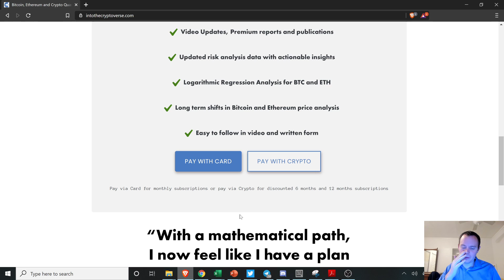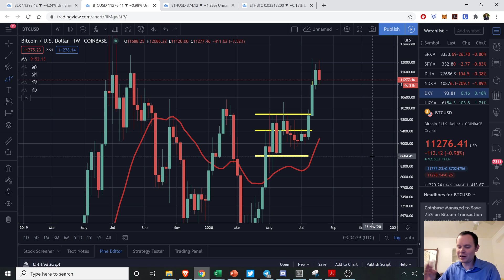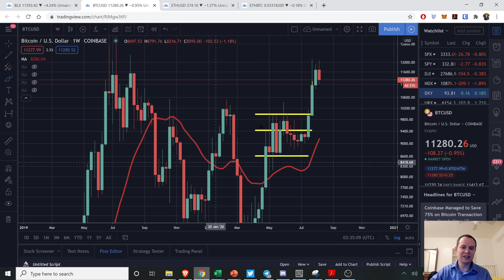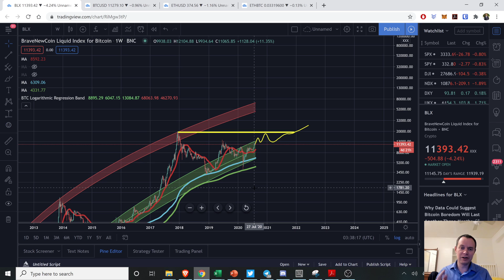Bitcoin: Resistance at $12,000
Bitcoin experienced a setback, but again we know this is business as usual. As long as the 20 week moving average (MA) is held, we are still technically in a bull market as far as I am concerned. We discuss the location of the 20 week MA and what a drop to that level may look like. BTC still has a long market cycle ahead, so buckle up and prepare for the journey!